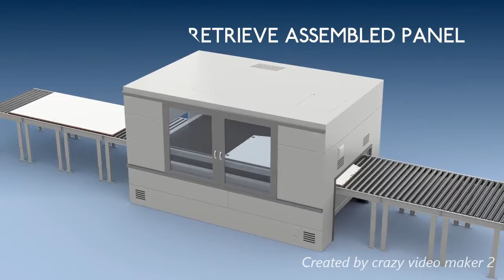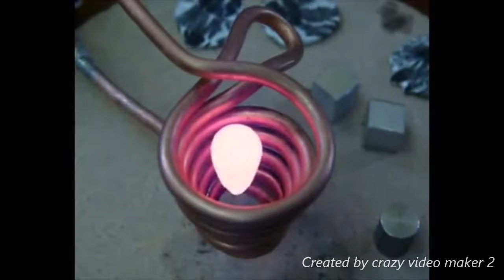Innovative Products Compilation 2018-2019 Part 01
Panel Fasteners